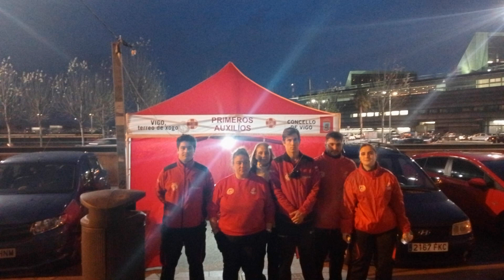PLATÓ ABIERTO 26 04 2023